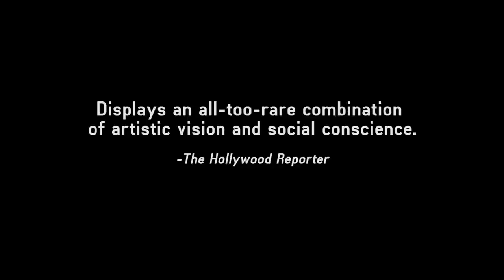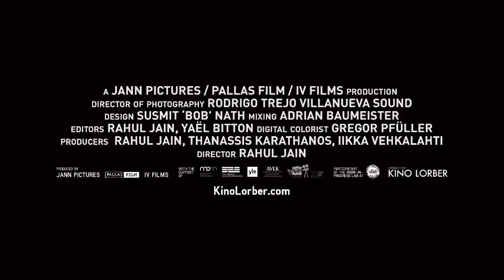Machines Trailer #1 (2017) | Movieclips Indie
Machines Trailer #1 (2017): Check out the new trailer directed by Rahul Jain! Be the first to watch, comment, and share Indie trailers, clips, and featurettes dropping @MovieclipsIndie.

Marrying stunning visuals with social advocacy, Rahul Jain’s debut documentary — winner of the Special Jury Award for Cinematography at the 2017 Sundance Film Festival — takes audiences into the labyrinthine passages of an enormous textile factory in Gujarat, India. Jain’s camera wanders freely between pulsating machines and bubbling vats of dye to create a moving portrait of the human laborers who toil away there for 12 hours a day to eke out a meager living for their families back home. Interviews with these workers and the factory owners who employ them reveal the stark inequality and dangerous working conditions brought about by unregulated industrialization in the region.